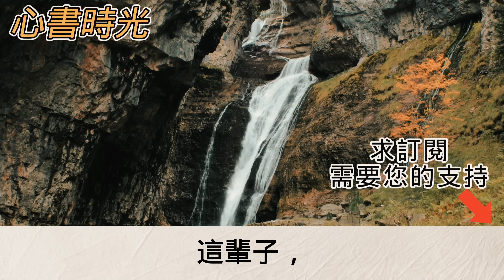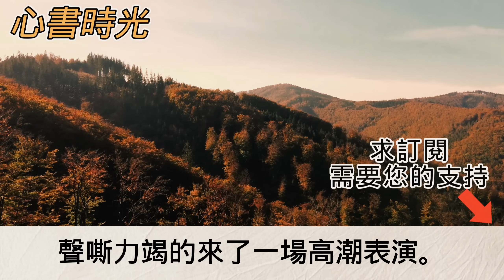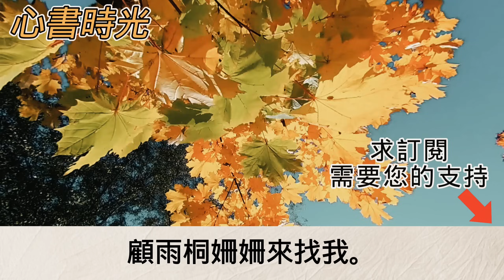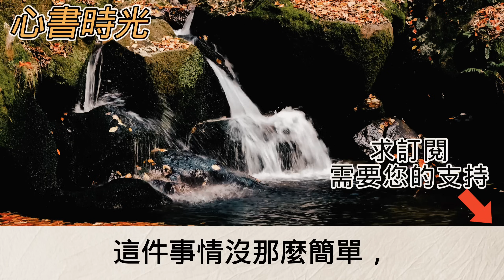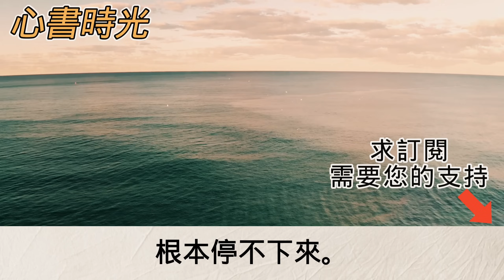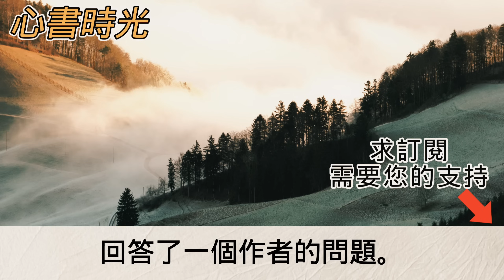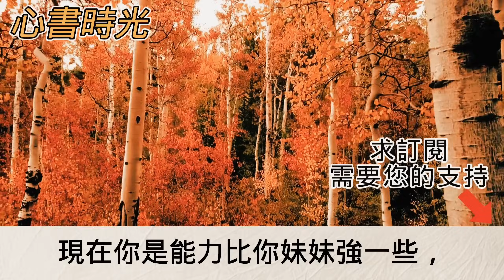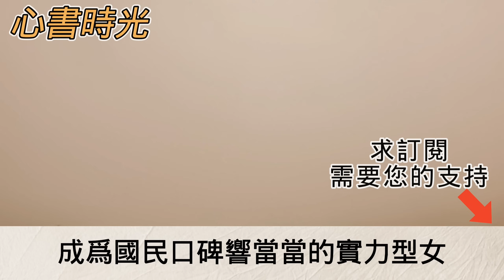真千金的一張鑒定報告我被趕出豪門世家：「你這個假千金不配跟我爭」眾人都在等著看我笑話 不料我認祖歸宗老爸隨手一張黑卡真千金徹底看傻了